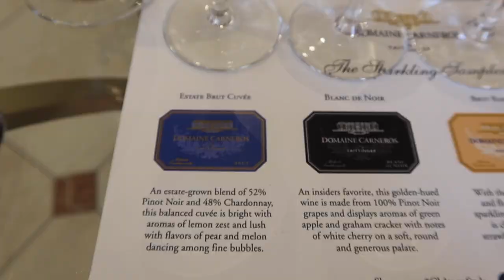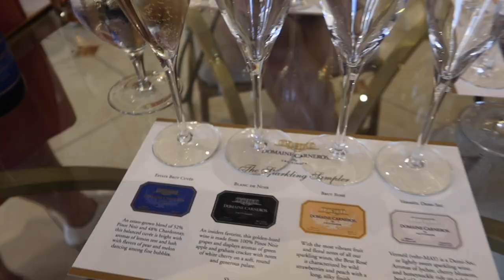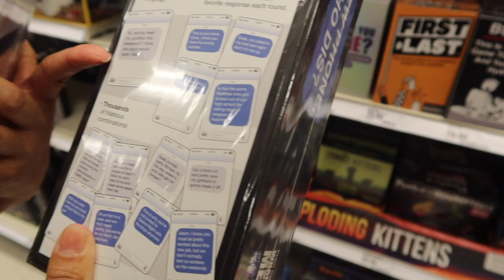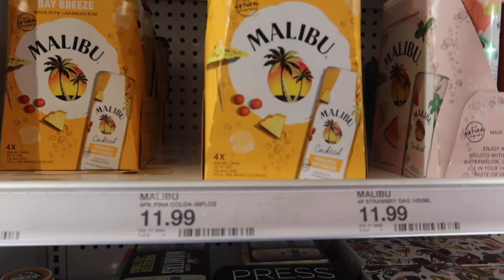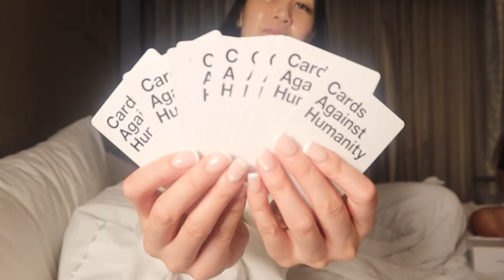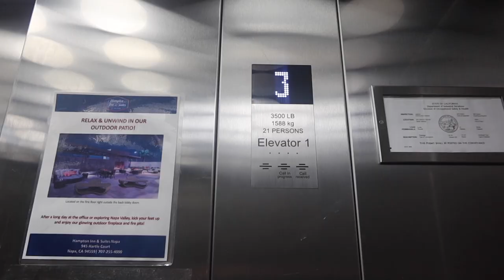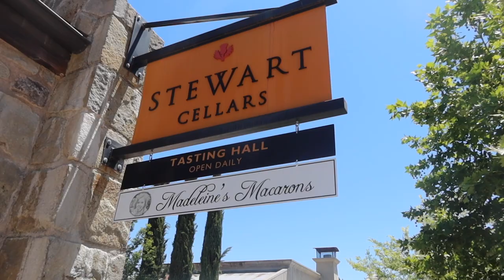NAPA VALLEY VLOG: WINE TASTING, MORIMOTO NAPA, & RESTORATION HARDWARE!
Omggg this was all of ours very first girls trip! I can't wait for the next one :')

📍Domaine Caneros Winery
📍Morimoto Napa
📍Restoration Hardware Yountville
📍Madelines Macarons